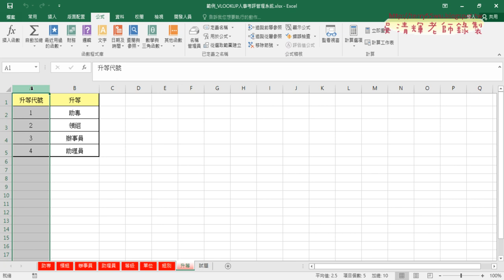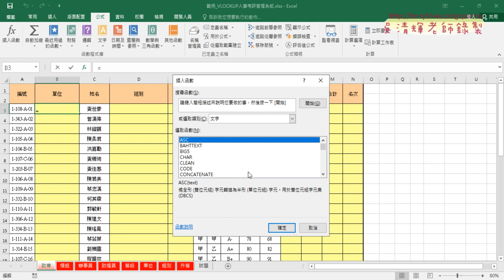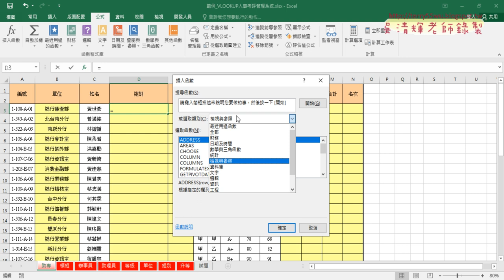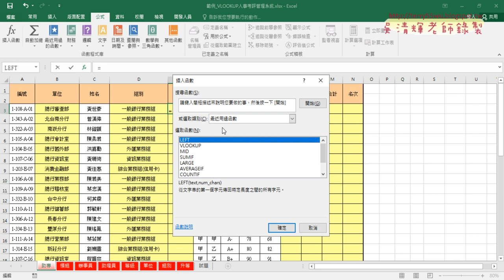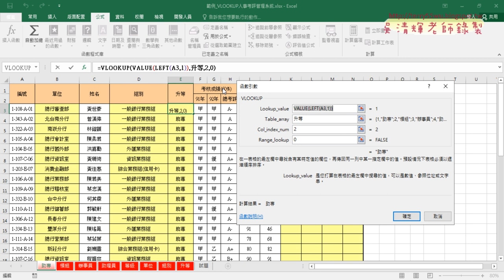06 人事考評管理系統用VLOOKUP配合名稱查詢資料